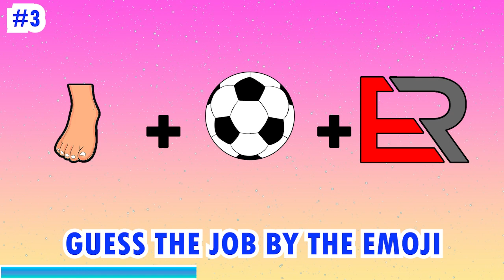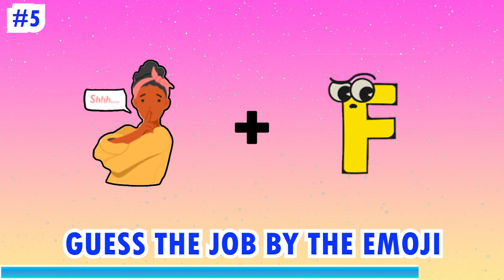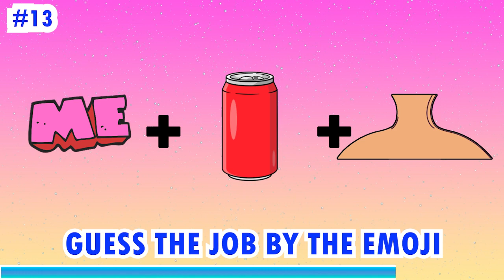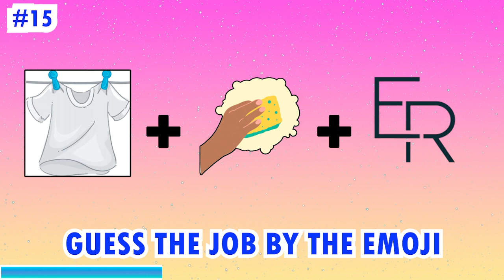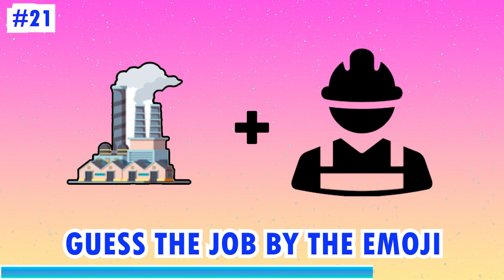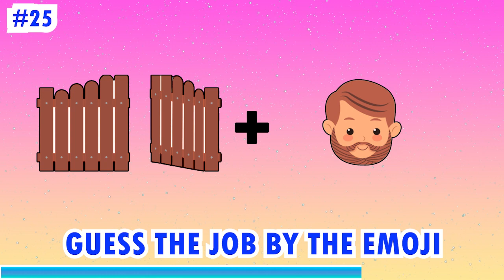Can You Guess The Job | Profession By The Emoji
Can You Guess The Jobs from the Emoji?
Here are some emoji puzzles that will test your brain! You have 10 seconds for each question.